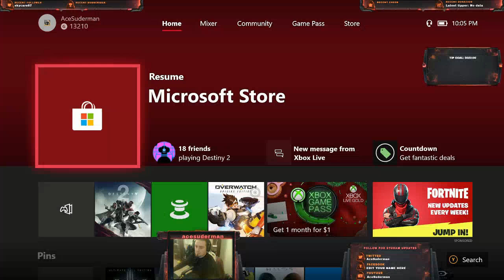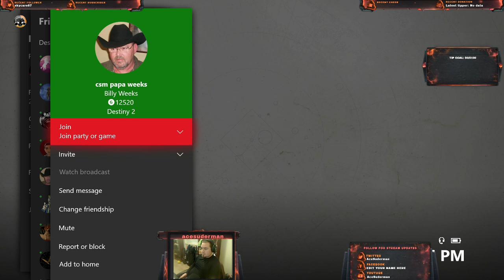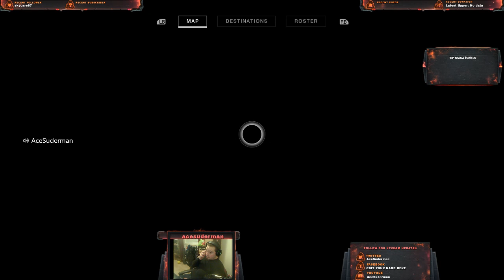Destiny leveling with the broken controller